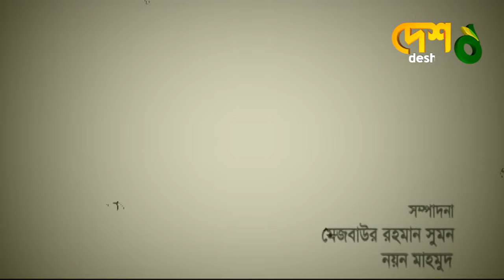ভয় | Voy | Jaya Ahsan, Tarik Anam Khan, Poresh Acharya, SM Mohsin | Bangla Natok | Desh TV Drama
Voy ( ভয় ) | Jaya Ahsan, Tarik Anam Khan, Poresh Acharya, SM Mohsin | Bangla Natok | Desh TV Drama

Drama                                                : Voy
Cast                                                    : Tariq Anam Khan, Jaya Ahsan, SM Mohsin

Screenplay
Direction                                            : Animesh Aich

নাটক                                                 : ভয়
অভিনয়ে                                            : জয়া আহসান, তারিক আনাম, এস এম মহসিন
রচনা ও পরিচালনা                             : অনিমেশ আইচ

 42, Shaheed Sangbadik Selina Parveen Sarak, Malibag 1217 Dhaka, Dhaka Division, Bangladesh